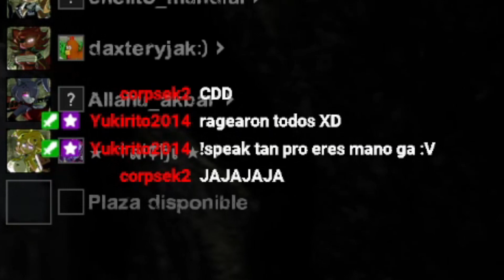LEFT 4 DEAD 2 - CERRANDO SERVIDORES #1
Directo de lunes a Viernes en Twitch 11am hora Bolivia